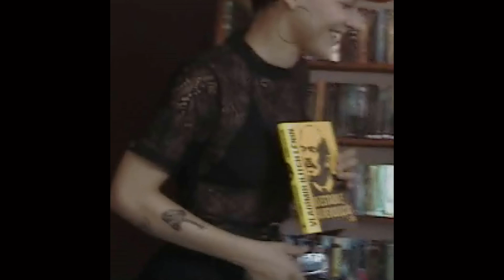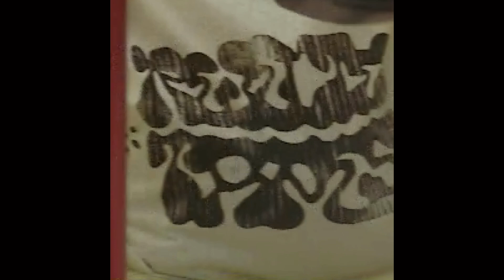Fotos das Ecobags Rejected Tapes // Making Of 03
2023 Rejected Tapes Productions.